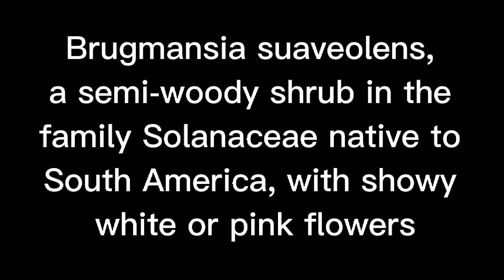ශ්‍රි පාද අඩවියට පිවිසෙන වර්ණගල්දි දුටු ලස්සන මල්ගසක්. (Brugmansia suaveolens)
Brugmansia suaveolens, a semi-woody shrub in the family Solanaceae native to South America, with showy white or pink flowers